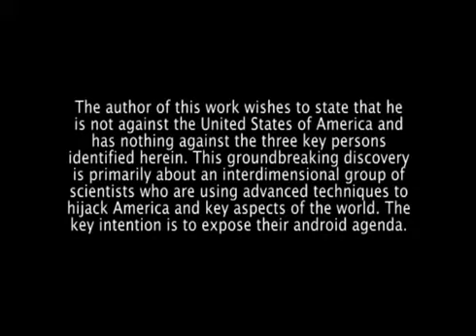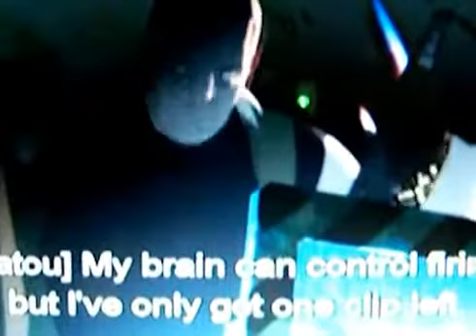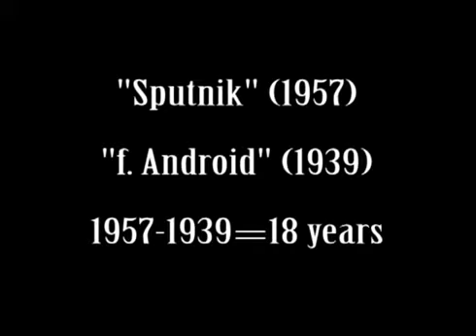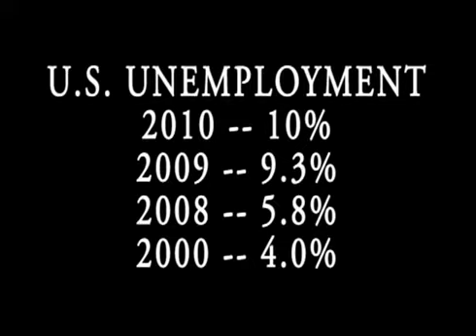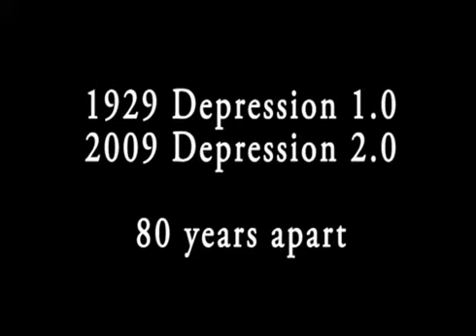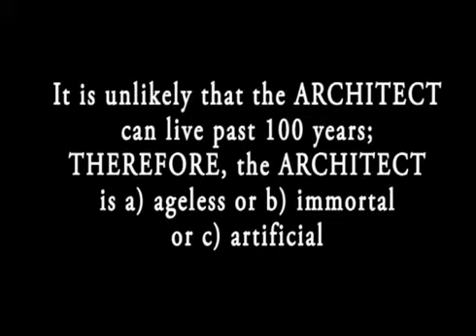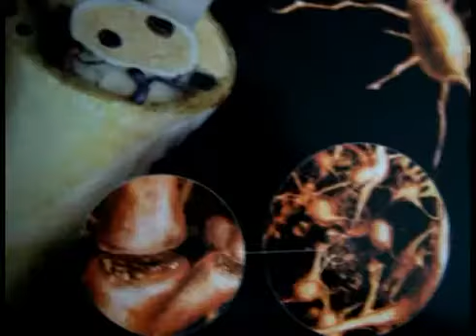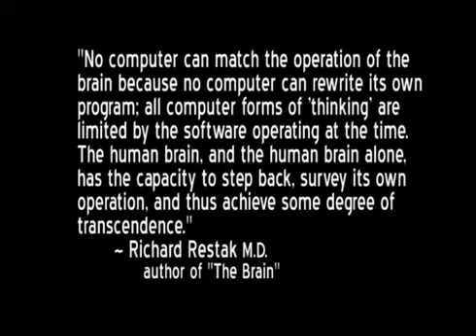American Androids - Three Part Series - Part 3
American Androids documentary.

Based on the book "Androids Among Us"